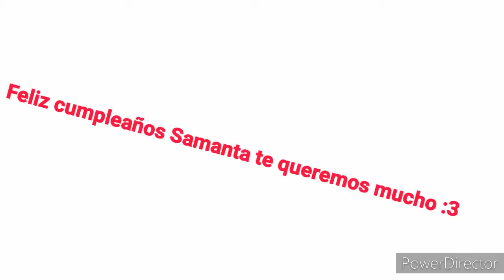feliz cumple Samanta